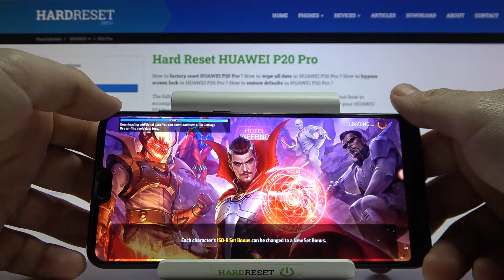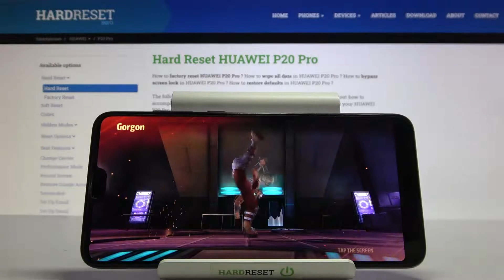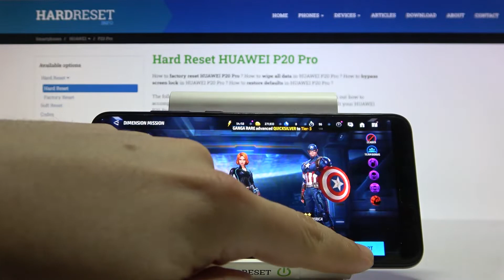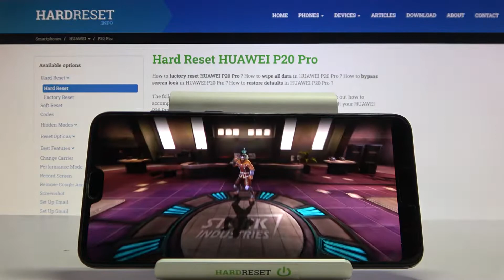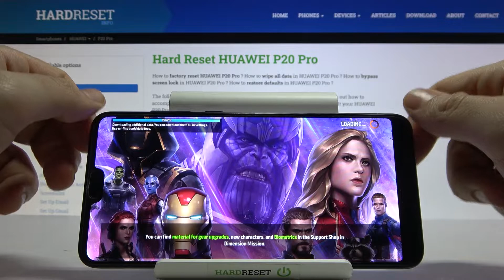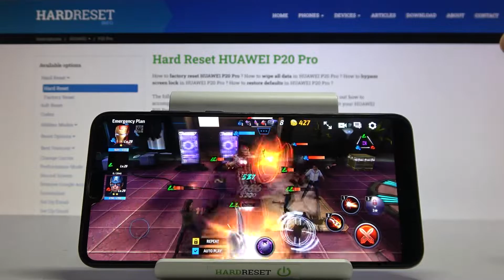Marvel Future Fight Performance Test on Huawei P20 Pro – Gameplay | FPS | Quality Checkup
Are you wondering if Huawei P20 Pro is a good gaming device? We’ve prepared special video which will prove gaming abilities of this device. Let’s watch above video in which we would like to present you Marvel Future Fight gameplay on high quality settings. Thanks to this operation, this device will be put into a true gaming test, we’ll check it’s efficiency and operating system. Let’s watch it carefully and decide by yourself if this device is suitable for you. If you’d like to check more Huawei P20 Pro gameplays, then simply check our channel, where you can find many gaming videos.

How efficient Marvel Future Fight on Huawei P20 Pro?  How fast is Marvel Future Fight on Huawei P20 Pro?  How to check the performance of Huawei P20 Pro? How to check performance of Huawei P20 Pro? How Huawei P20 Pro works on Huawei P20 Pro?
Build Glass front (Gorilla Glass 5), glass back, aluminum frame
PLATFORM OS Android 8.1 (Oreo), planned upgrade to Android 10, EMUI 9.1

Huawei P20 Pro, Kirin 970, 6 GB RAM, fps, quality, settings, max settings, test, frames per second, performance check, check, max, game, Marvel Future Fight